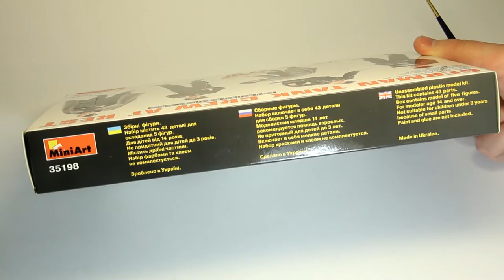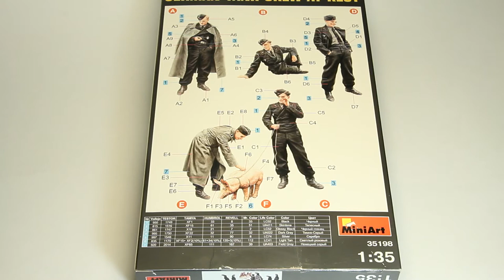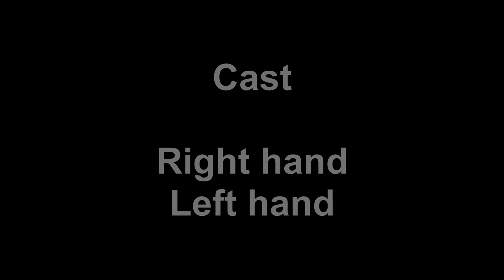Miniart German Tank Crew At Rest , масштаб 1/35 обзор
Обзор набора Miniart 1/35 German Tank Crew At Rest-Немецкие танкисты на отдыхе #3519810
Масштаб 1:35
Материал пластик
Цвет серый

Полезные ссылки